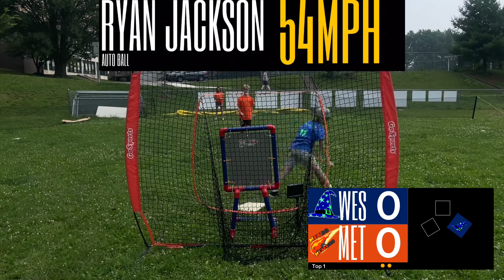WIZARDS vs. METEORS | JTW Wiffle Ball 2023